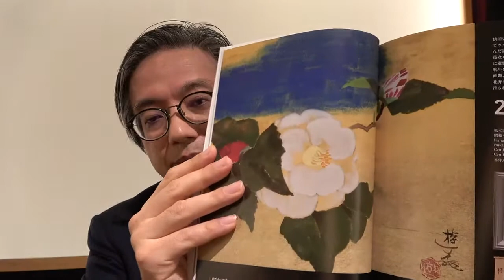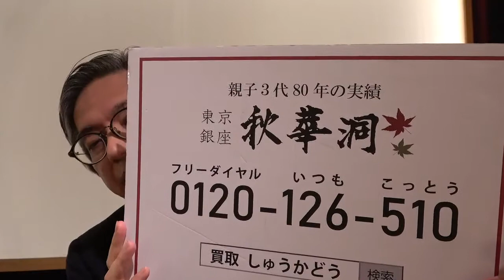小倉遊亀作品の買取・販売店を東京で探すなら銀座で。口コミ・評判のいい画廊を探しましょう。相続や蔵の整理なども、ご相談。全国に無料出張します。